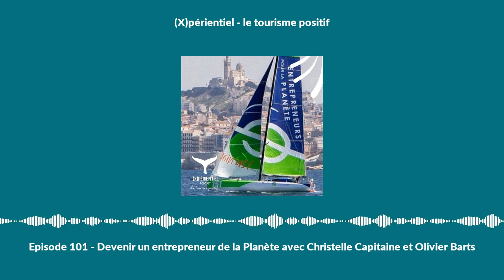Episode 101 - Devenir un entrepreneur de la Planète avec Christelle Capitaine et Olivier Barts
Devenir Entrepreneur pour la Planète est une opportunité de présenter un projet à forte valeur environnementale ou de soutenir un projet en tant que mentor. C'est la mise en relation entre deux dirigeants qui sont dans le partage de savoirs et d'expériences. C'est un acte de solidarité avec l'envie d'apprendre, de découvrir et s'ouvrir à de nouveaux univers, et d'investir humainement dans le futur de la planète. Christelle Capitaine à cette tache inspirante de mettre les bonnes personnes en relation pour que les projets soient non seulement de belles réussites humaines sur le territoire mais pour la planète.

Olivier Barts, fondateur de Green Systems Automotives a pu bénéficier de l'énergie des Entrepreneurs pour la Planète et nous partage son expérience de jeune pousse mais aussi comme le concept de mentoring a donné une autre dimension à son projet. Il est parti de sa passion de la moto pour aujourd'hui avoir la capacité de réduire l'empreinte carbone dans le monde de la plaisance.

Vous avez envie d'en savoir plus sur Entrepreneur pour la Planète?

Vous avez envie d'en savoir plus sur les activités d'Olivier Barts et Green Systems Automotives